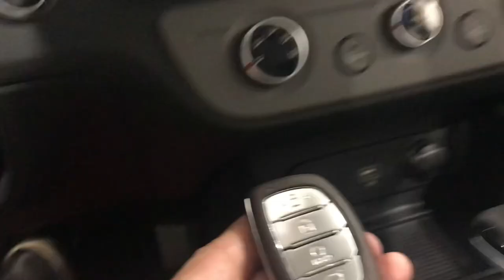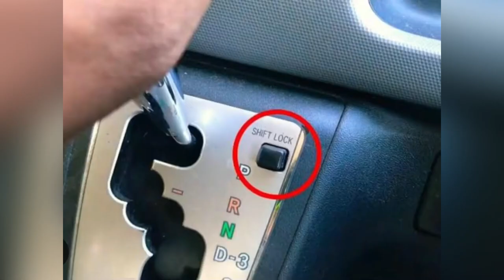Hyundai Stargazer Shift Lock Release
2023 Hyundai Stargazer Shift Lock Release Button